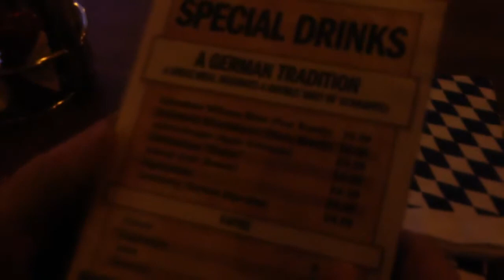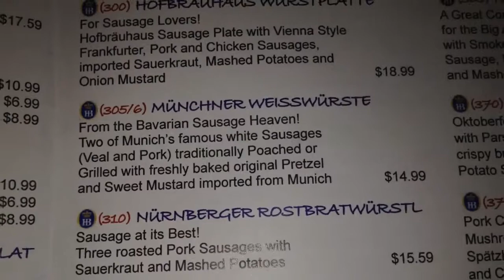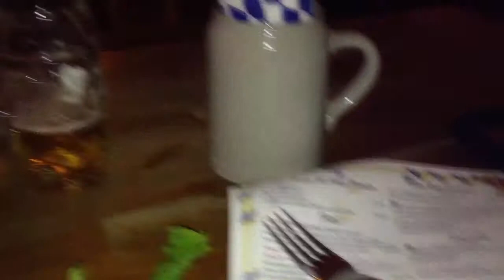Hofbrauhaus German Bar, Las Vegas